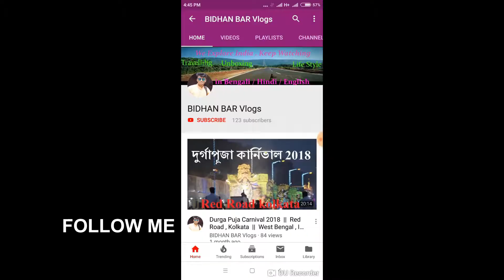Talsari Beach Odisha | Red Crab Beach Talsari | Digha To Talsari Beach | Exploring Talsari, Digha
তালসারি সমুদ্র সৈকতে যাওয়ার আগে এই ভিডিওটি একবার দেখুন |
সব তথ্য পেয়ে যাবেন | Exploring Red Crab Beach Talsari | Bengali |

I try to explore the destination with maximum information. I think it's help you, if this video do this then LIKE it,

About : all about BIDHAN BAR Vlogs is a Youtube Channel,where you will find Travel, unboxing and many others videos,new video in posted everyweek.